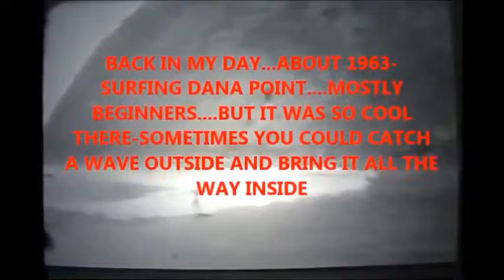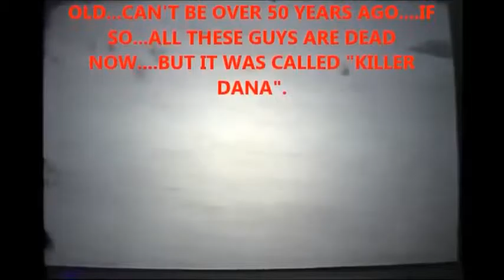1964 DANA PT